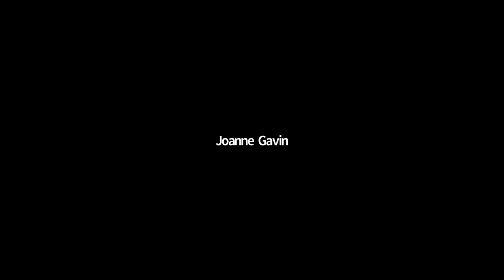José Cil Presentation 10/21/20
José Cil, chief executive officer of Restaurant Brands International (rbi) - the parent company of Popeye's, Tim Horton's, and Burger King - attended Marist from 1987 to 1988 where he played football. Although he completed his Bachelor's degree at Tulane University, he made some lasting friendships at Marist. He also has a J.D. from the University of Pennsylvania. José joined us virtually in October 2020 to speak to Marist students about his career successes and challenges. President Dennis J. Murray provides an introduction to the presentation.